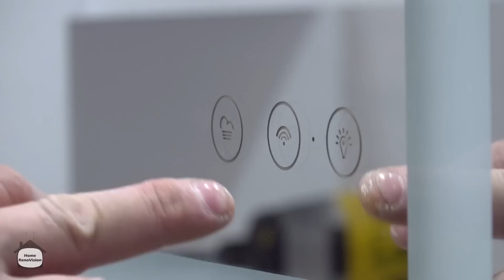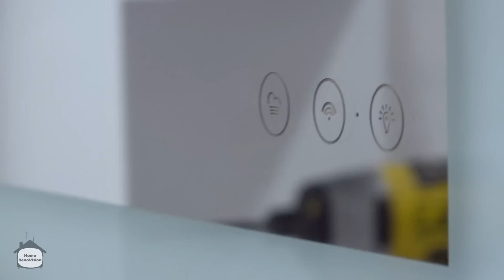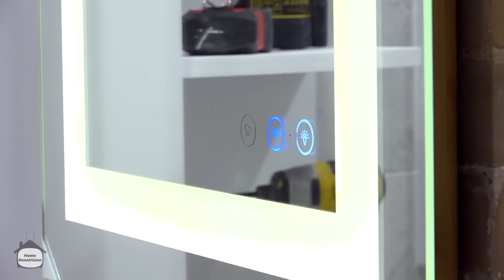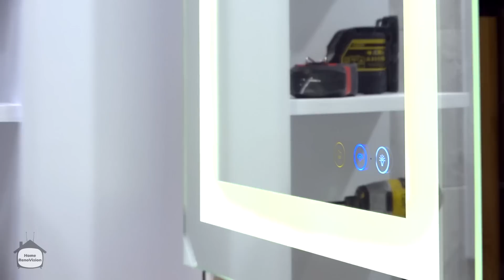Unboxing and Review Viio Vezzo LED Bathroom Mirror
Review and Unboxing Viio Vezzo LED Bathroom Mirror.

    ► Get FULL access to me and my team for Q and A’s by exclusive email

Video & Editing Services Provided by:
Subdivision Film LTD.